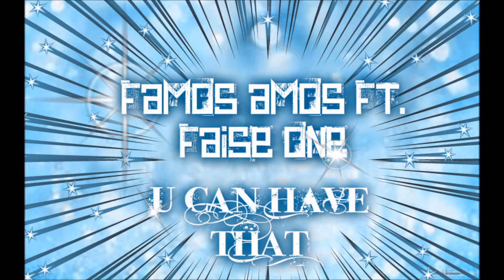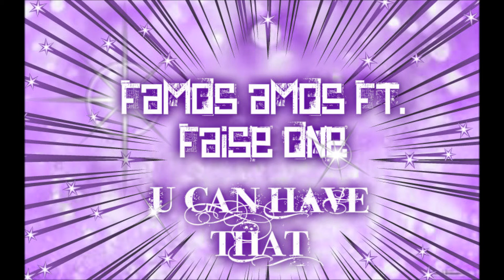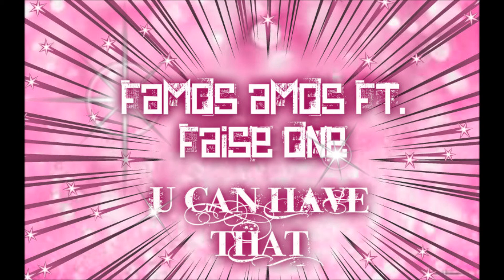Famos Amos Ft Faise One U Can Have That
Famos Amos and Faise One Bring You a Summer Classic